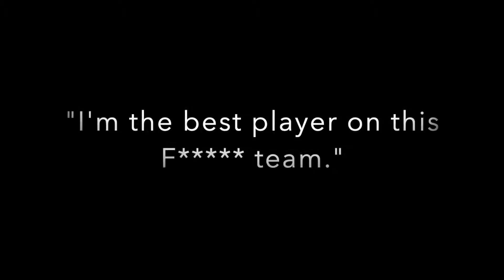Richmond Spidermonkeys Senior Highlights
Class of 2020 Richmond Spidermonkeys Highlights